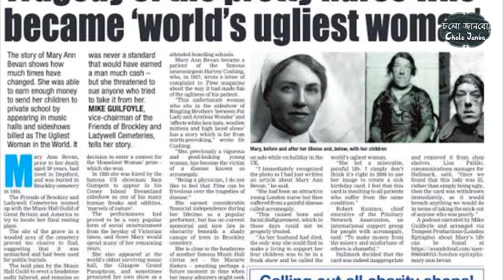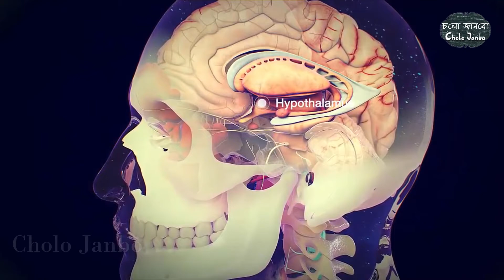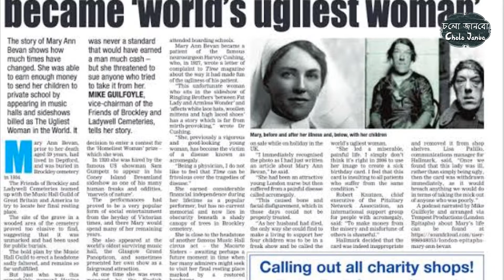Mary Ann Bevan | জীবন যুদ্ধে লড়াই করা এক মা | Cholo Janbo | চলো জানবো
Mary Ann Bevan জীবন যুদ্ধে লড়াই করা এক মা

Cholo Janbo

This story breaks my heart. What a beautiful, strong woman. Everyone has a story that we may know nothing about. Be kind.
"She is Mary Ann Bevan who was known as the "Ugliest woman in the world".
But when you know her story, you'll call her the "Most beautiful person in the world."
IN THIS VIDEO we will know BEST Ugliest woman in the world

We Post top 10, facts, Historical, unknown, knowledge, research video everyday.